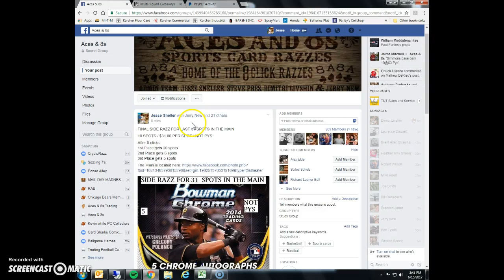15 BC final mini